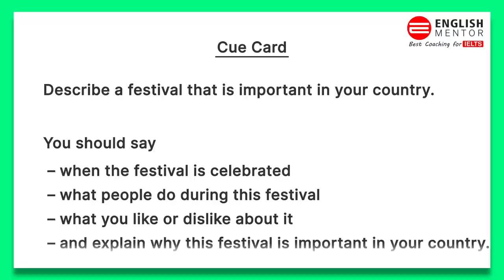IELTS Speaking Test | IELTS Speaking Sample Band 6.5 | Latest Topic February 2021 | English Mentor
IELTS Speaking Test | IELTS Speaking Sample Band 6.5 | English Mentor | Chandigarh & Patiala

Our Key features are:
• Personalized Coaching
• Experienced